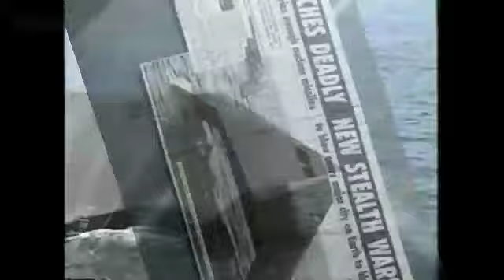kapal siluman pertama ? mengenal kapal stealth experiment amerika SEA SHADOW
sedikit kami berikan informasi tentang kapal sea shadow ini.

mari kita bersama sama menganali dan belajar tentang dunia ketentaraan dan militer.
ada tambahan informasi??
silahkan berikan di komentar ❤️